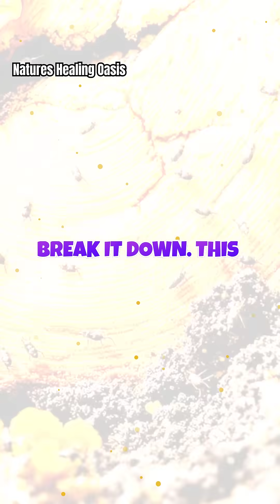The Energetic Role of Fallen Trees: Decomposition, Renewal, and Emotional Cycles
Ever wondered what happens when a mighty tree falls in the forest? It’s not just the end—it’s the start of a powerful transformation. Fallen trees and logs become energy hubs, fueling new life and echoing the emotional cycles we all experience. Let’s explore how decomposition, renewal, and even our own feelings are all connected in the secret life of fallen wood.